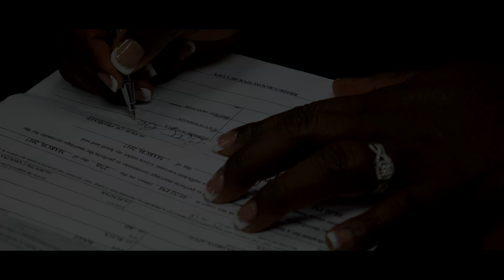Betty and Phil Highlight Preview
Preview of Betty and Phil Wedding